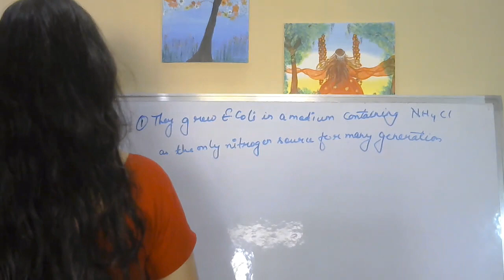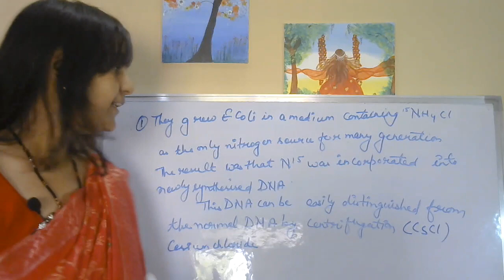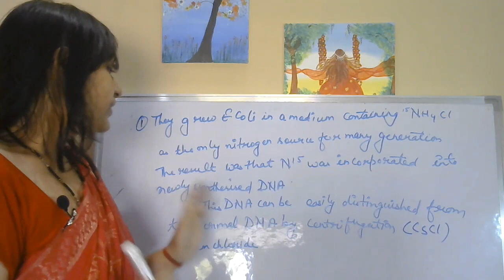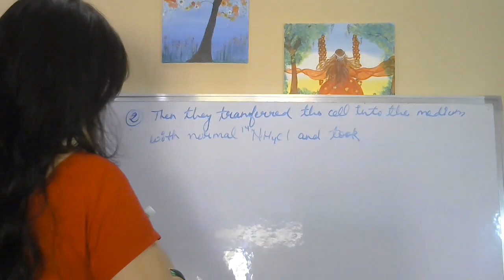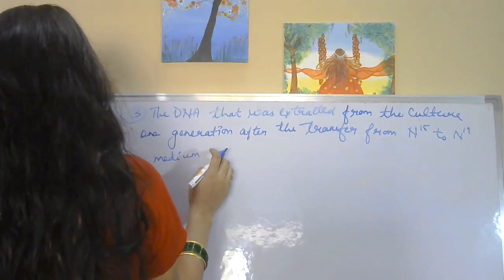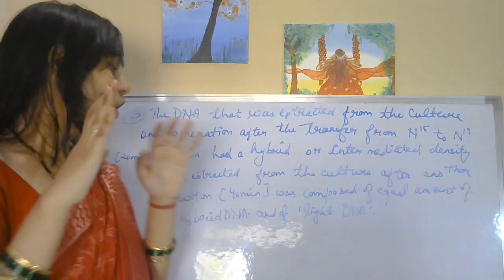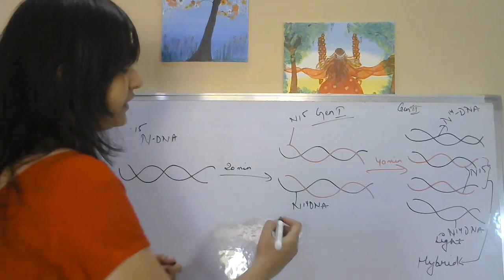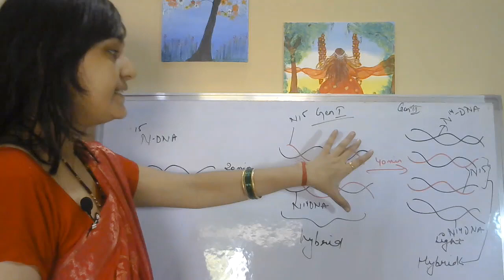Methew melinson and franklin experiment of dna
Easy explanation of melinson and franklin experiment